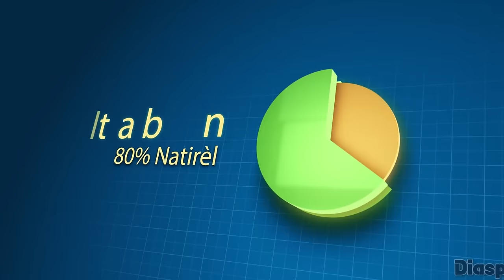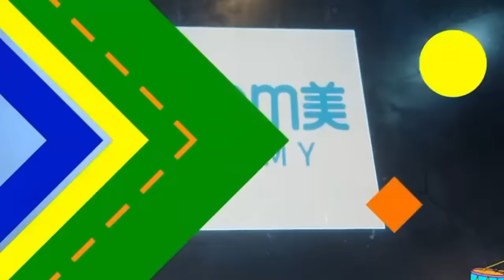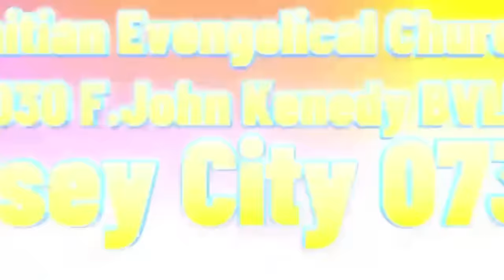Barbecue Jwenn Sa Li Tap Mande, Yon Mand Nan Konsey La Mande Chita Pale Ak Li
.Bonne Nouvel Pou Barbecue, Yon Mand Nn Konsey Mande Chita Pale Ak Li